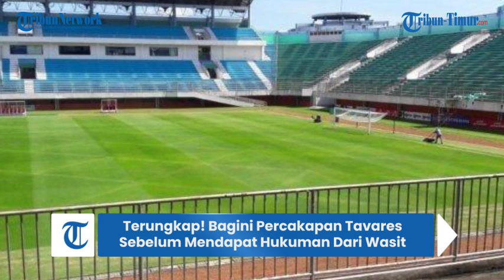Pelatih PSM Bernardo Tavares Dapat Hukuman Kartu Kuning dari Wasit, Apa Penyebabnya?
TRIBUN-TIMUR.COM, SLEMAN - Pelatih PSM Makassar sudah kembali dipinggir lapangan kala melawan Bhayangkara FC di Stadion Maguwoharjo, Sleman, Yogyakarta, Senin (12/12/2022).

Dilaga sebelumnya, Bernardo Tavares harus absen mendampingi PSM Makassar.

Pelatih asal Portugal ini menjalani sanksi usai mendapat dua kartu kuning.

Kartu kuning didapat Tavares kala menjamu Arema FC dan Persikabo.

Usai kembali ke lapangan, Tavares masih mempertanyakan hukumannya tersebut.

Percakapannya bersama wasit pun ia bongkar ke publik.

"Waktu lawan Persikabo saya hanya menanyakan bahwa seharusnya kartu dong. Karena pemain lawan melakukan pelanggaran kepada pemain saya," kata Tavares

"Saya coba sampaikan meskipun dengan gairah. Tapi saya tidak mau melakukan hal-hal tidak baik seperti bicara kotor," sambungnya.

Hal serupa juga terjadi di laga sebelumnya kala melawan Arema FC.

Saat itu, Tavares mengaku hanya menanyakan keputusan wasit tanpa mengeluarkan kata-kata tidak baik

"Waktu lawan Arema, pemain saya ditinju dan akhirnya saya mendapat kartu kuning. Padahal saya hanya bertanya, apa yang kamu berikan kepada pemain ini(Arema) yang meninju pemain saya," ujar Tavares.

Dari dua kejadian tersebut, Tavares menginginkan sepakbola Indonesia bisa berlangsung dengan aman dan damai.

"Saya percaya kedepannya, mereka (wasit) mau memperbaiki diri karena Indonesia mempunyai supporter dan industri sepakbola yang besar," tutupnya.

Kini, Tavares masih disibukkan dengan meracik strategi agar PSM Makassar bisa tetap berada dijalur kemenangan dan papan atas klasemen sementara.

Artikel ini telah tayang di Tribun-Timur.com dengan judul Terungkap! Bagini Percakapan Tavares Sebelum Mendapat Hukuman Dari Wasit,
Penulis: Faqih Imtiyaaz | Editor: Ari Maryadi